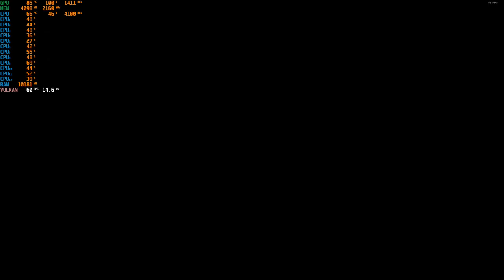Red Dead Redemption 2 : Best Optimal Graphic Settings for 60 FPS (RX 480 Ryzen 5 3600)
Here I show the best settings for the RX 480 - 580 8gb graphics card, with these settings your game will always be at 60fps, I tested this out in saint denis (most demanding place in the game)

AMD build:
CPU: Ryzen 5 3600 Ram: 16GB DDR4 3200mhz
GPU: Sapphire RX 480 8gb nitro